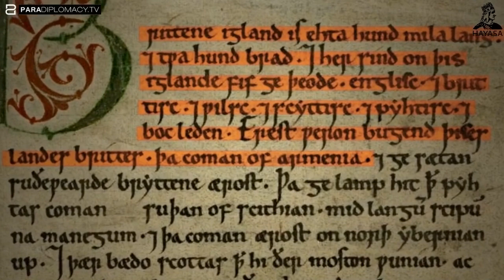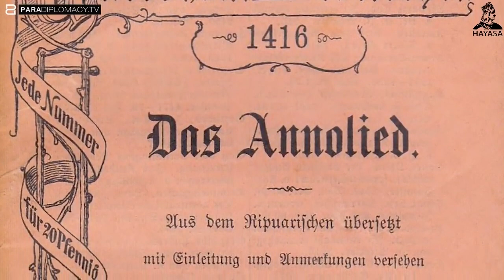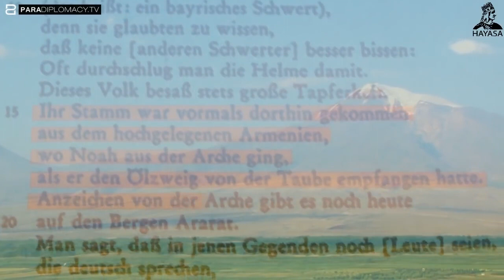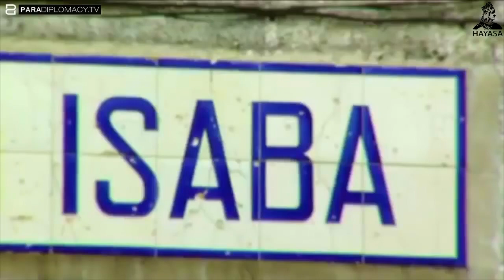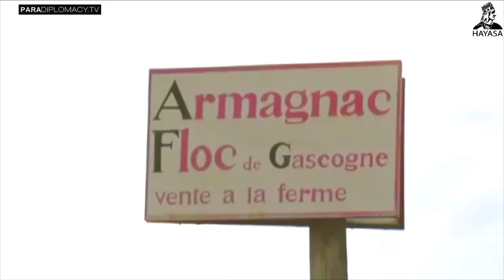Забытая родина предков: Где видели свою родину европейцы ?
Hayasa